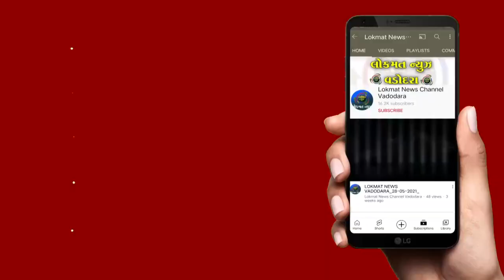નડતરરૂપ ટેમ્પો ખસેડવાનું કહેતા ટેમ્પો ચાલકે છરો બતાવી હુમલો કરવાની ચીમકી આપતા મામલો પોલીસ મથકે